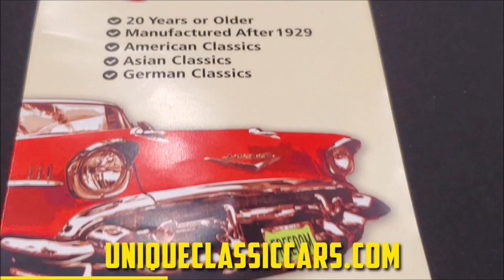1930 Ford Model A Pickup | For Sale $22,900